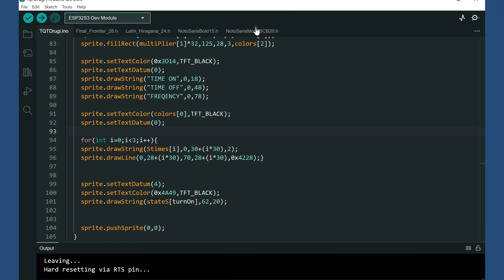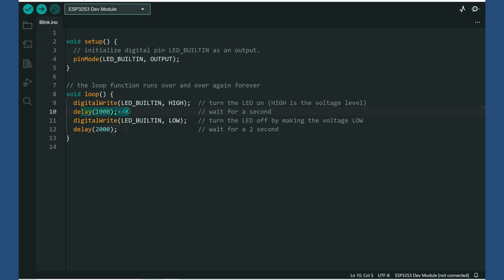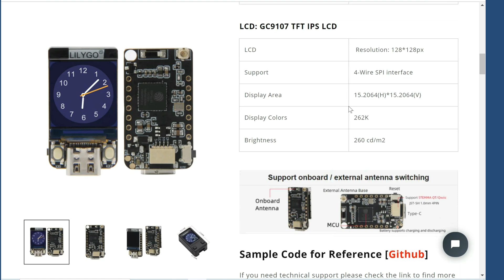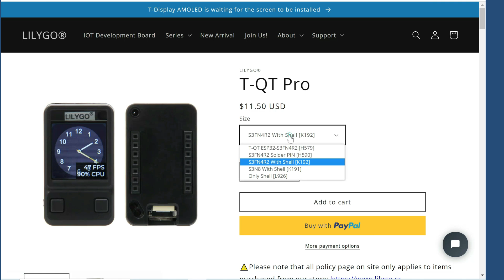Blink Sketch on Steroids (LilyGo T-QT)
Sometimes I am bored and I make projects and videos like this one...
This is another blink project, but this is quite advanced. I can change the blinkingfrequency. I can change the time LED is in ON state and time LED is in OFF state.I made this because Blik Sketch from the Arduino IDE needed an update :)
This can be used to control other devices or circuits using relays or MOSFETs.I am using the LilyGo T-QT development board. Brain of board is ESP32 S3 , ithave built in 128 by 128 display , two push buttons , 11 IO pins, battery charger..and much more.